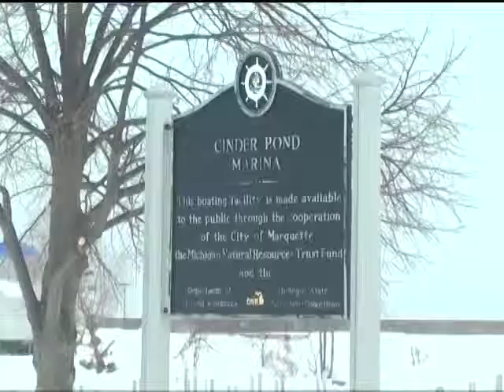Marquette Harbor Committee targets Cinder Pond Marina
A group in Marquette is working hard to protect the future of the city's harbors.